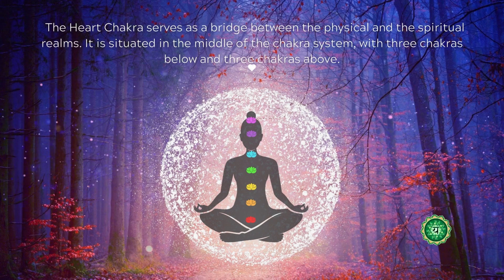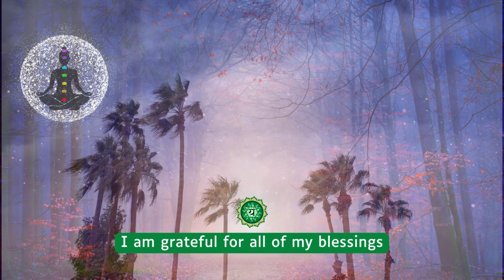Get started on your spiritual journey - Heart Chakra Cleansing & Balancing Reiki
Heart Chakra is also known as Anahata Chakra.

The word 'ANAHATA' is associated with a special sound or vibration called the Anahata naada. This sound is said to come from the heavens and is considered to be 'unstruck' or 'unbeaten'. It is not a sound that comes from physical friction or by striking two objects together - it is a mysterious and mystical sound.

The Heart Chakra serves as a bridge between the physical and the spiritual realms. It is situated in the middle of the chakra system, with three chakras below and three chakras above.

Beginning your journey to listen to the Anahata naad can be a great starting point to fulfill your spiritual needs. The Anahata Chakra, or the heart chakra, is the perfect place to begin!

There are many ways you can balance your Solar Plexus, which I have discussed in my Ebook which you can download from the above link.

You are encouraged to play this distance healing session repeatedly as often as you wish.

 This Reiki session can have cumulative effects, meaning, the healing energy infused in these videos is amplified each time you play it.

Reiki Blessings